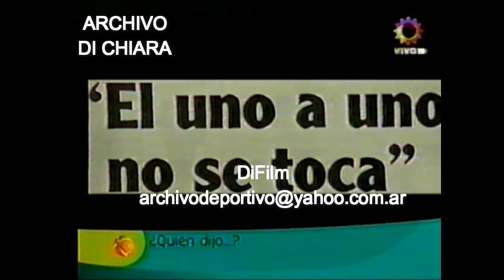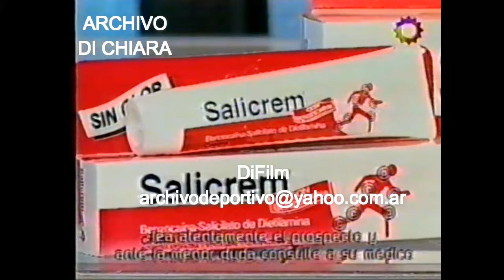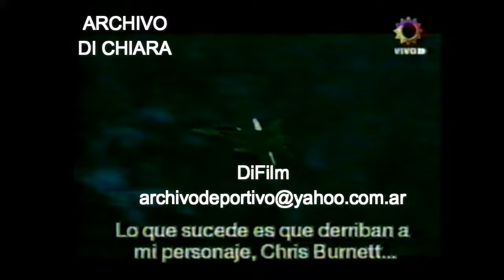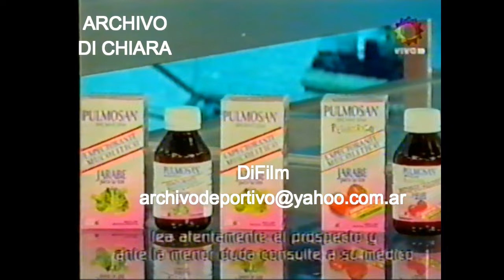DiFilm - Programa con Horacio Cabak y Verónica Lozano 02/04/2002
Programa con Horacio Cabak y Verónica Lozano.
Andy Rost la primera locutora travesti Aschira Pimpinela Lucía Galán y Joaquín Galán.
Fecha: 02/04/2002
Código: V-13395